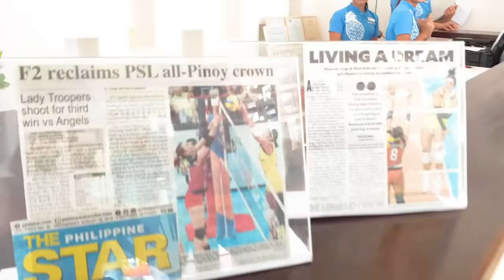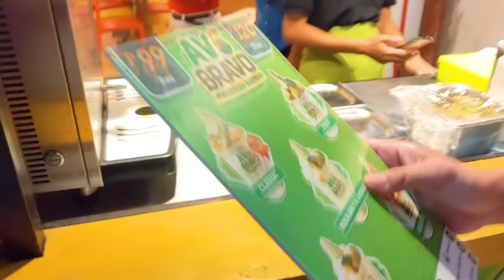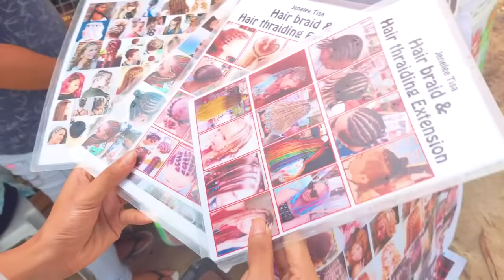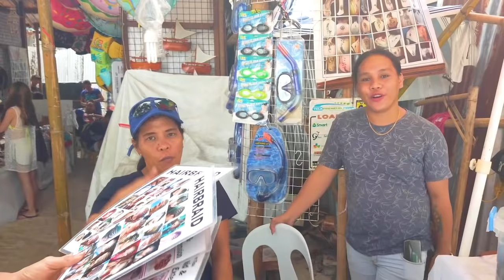Boracay...Take 2 | Kianna Dy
The Swishies and I head back to Boracay for a quick break after winning the PSL All-Filipino conference. For part deux, Kalei Mau and Michelle Morente join in on the fun and because of my OPPOReno 10x Zoom TheRENOCollective...everything was caught on camera! 😱